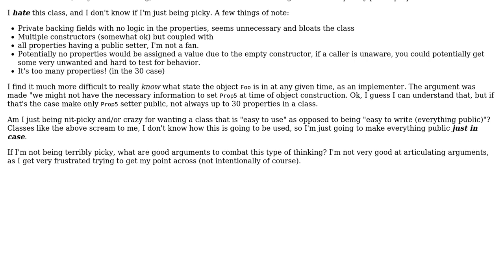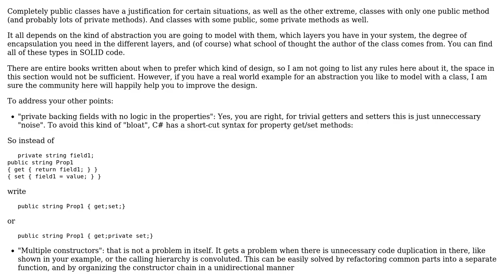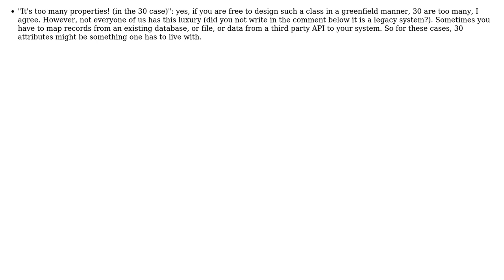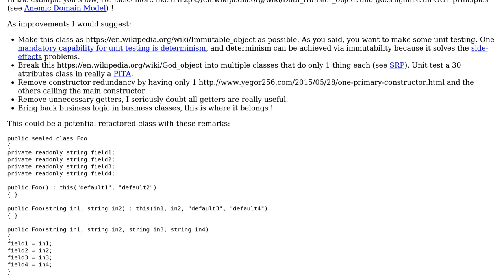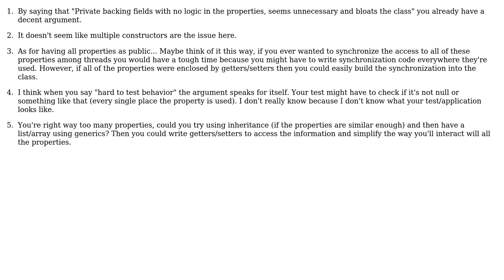How to argue against this "completely public" mindset of business object class design?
Software Engineering: How to argue against this "completely public" mindset of business object class design?

With thanks & praise to God, and with thanks to the many people who have made this project possible! | Content (except music & images) licensed under CC BY-SA | Music | Images & others | With thanks to user Spotted user Snoop user radarbob user Kritner user Doc Brown and the Stack Exchange Network Trademarks are property of their respective owners. You are responsible for your own actions.